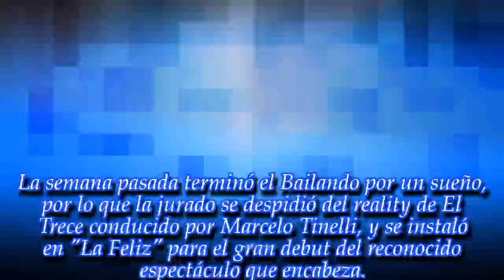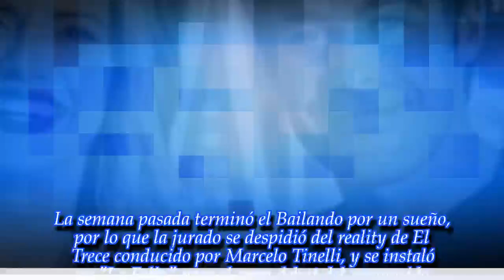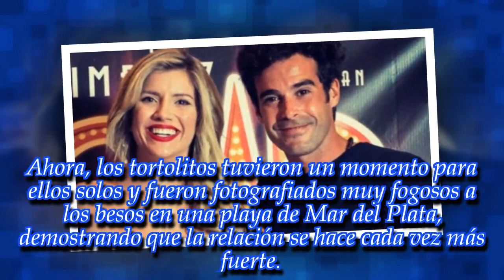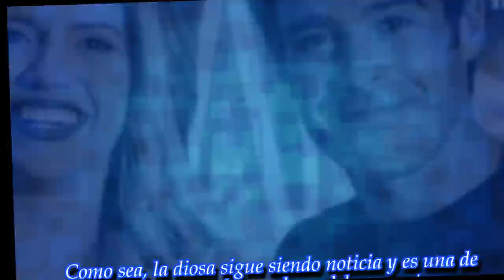Laurita Fernández y Nicolás Cabré muy acaramelados en la playa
Noticias Principales:
La bailarina y el actor derrocharon amor en Mar del Plata. Mirá las fotos.